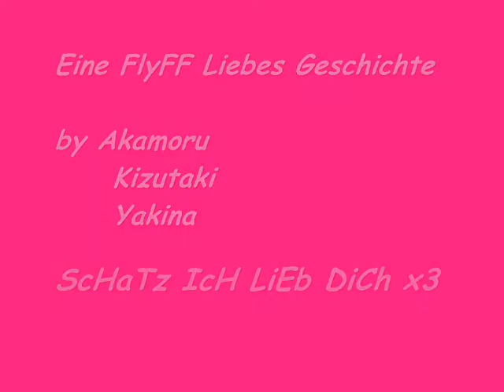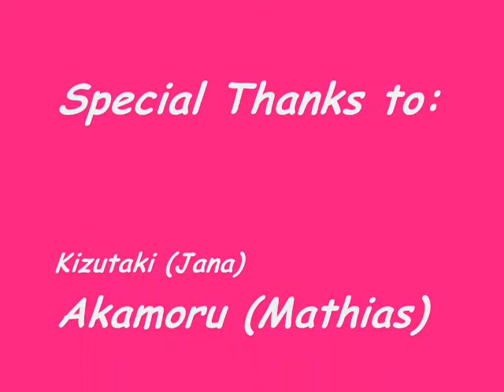Risem - FlyFF Liebes Geschichte x3 ( Canze - Du und Ich)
Eine FlyFF Liebes-Geschichte ist mein erstes Video, also seit bitte nich zu hart zu mir =o.
Das Lied: Canze - Du und Ich